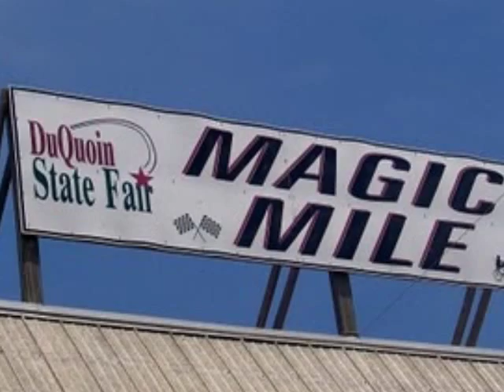Duquoin Magic Mile